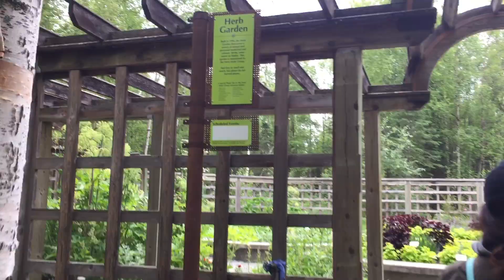Day in the Life | Alaska Botanical Gardens | ANCHORAGE, Alaska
Alaska full of adventures & we ventured to the Alaska Botanical Gardens in Anchorage for our most recent outing. I barely captured a fraction of the beautiful gardens that they have. Someday we will go back & the girls will wear fairy tale outfits & I will film them pretending to be fairies, princesses & little adventurers. Until then this will have to hold me over. ;)
Alaska Botanical Garden

Learning Opportunities @ The Botanical Garden (Including the Jr Master Gardener Class
Our Weekly Vlogs
LET'S BE FRIENDS
| A Little Bit About Me |
Hello There.
I'm Sadie, I was born in Wisconsin & spent almost every moment of my life living in that great state until 2009 when I came to Alaska for an amazing work opportunity. I would say that I truly found myself that summer, well at least the best possible version of myself up until that point. I also met Justin, who is now my husband & the father of our amazing wolf pack of children. Since 2009 I have lived & loved life in the Last Frontier. We call Wasilla home & in my spare time I enjoy being outdoors with the little wolves, playing with makeup, DIY-ing the most random of things, writing, cooking, organizing, & adventures. Of course there is also YouTube. While I'm not always 100% sure of what this little space on the internet that I have carved out will be, I'm invested in the progress. From beauty videos, to hauls, vlogs & rambling chats, I'm looking forward to sharing this Alaskan life with each of you.